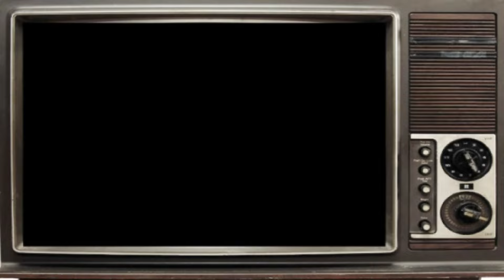ŠABAN BAJRAMOVIĆ - Bele ruže / Novi Sad - 2006 / HD Remaster - 2024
Šaban dsa bandom - live in Novi Sad - 2006 ...